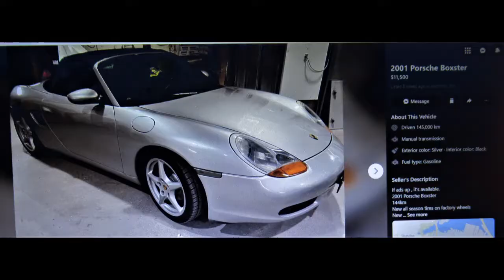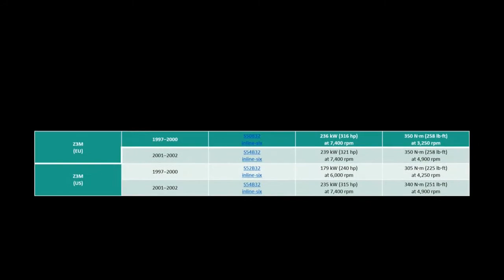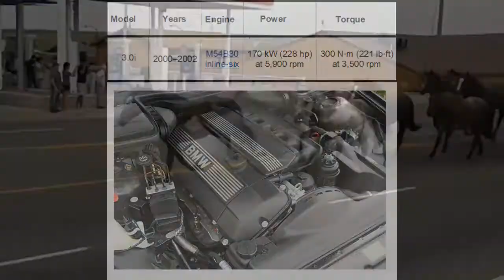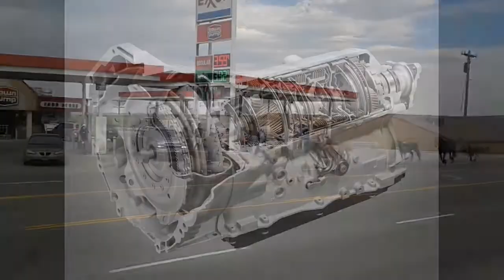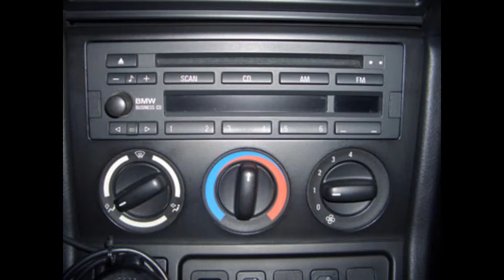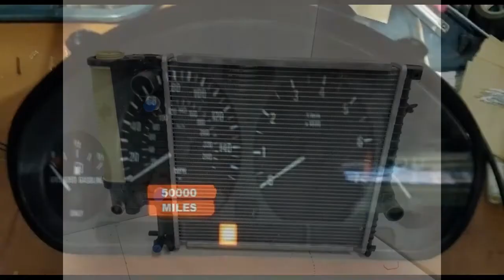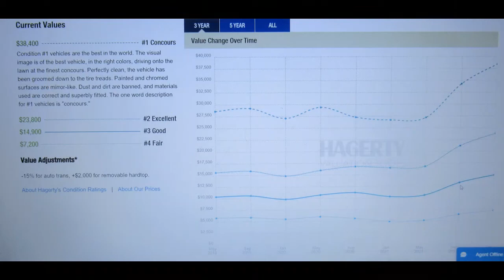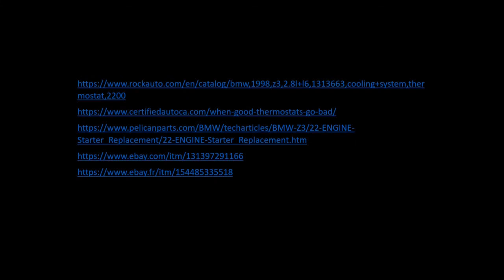BMW Z3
My Story Of The BMW Z3.

Video and Picture Credits at the end ;-)